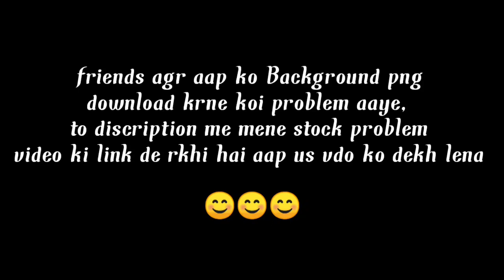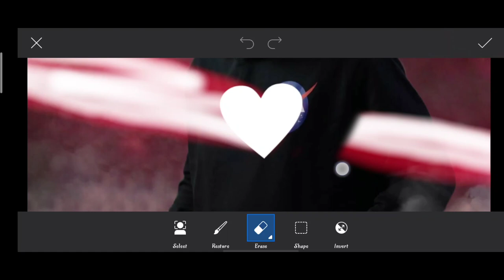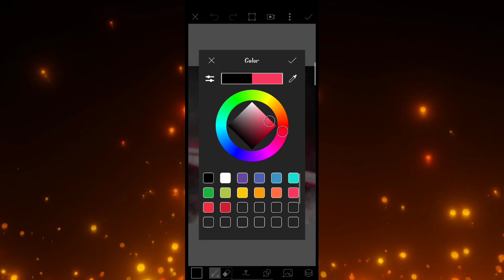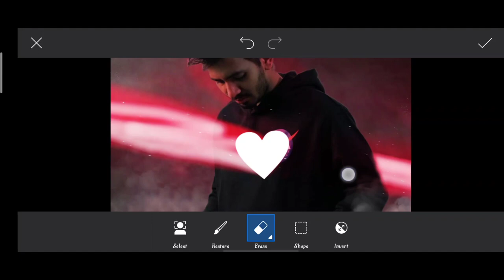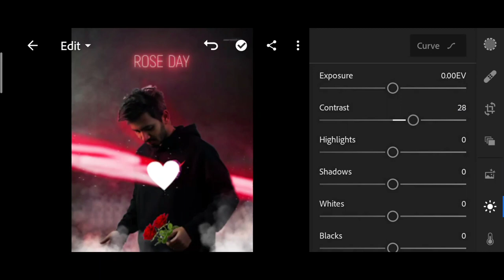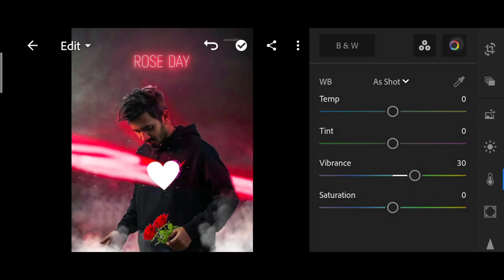Saarvendra Rose day photo editing | Roseday Photo editing | Rose photo editing picsart